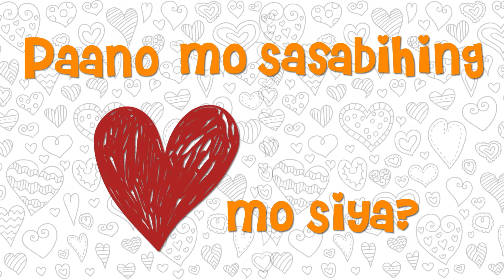Buwan ng wika teaser